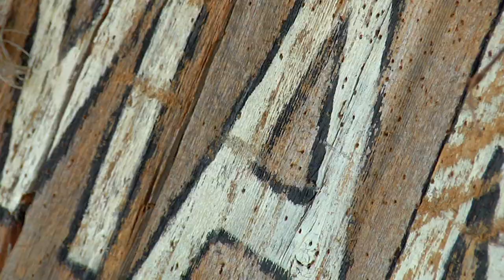Duck Commander Sizzle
Duck Commander Sizzle.  Editor